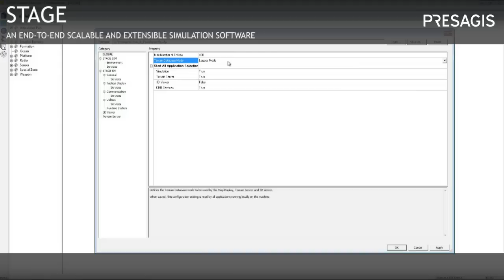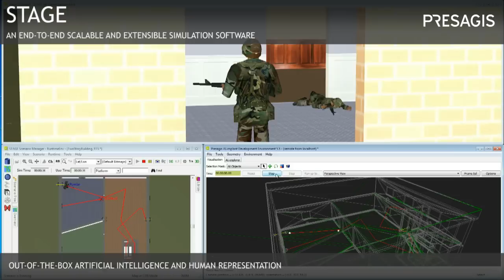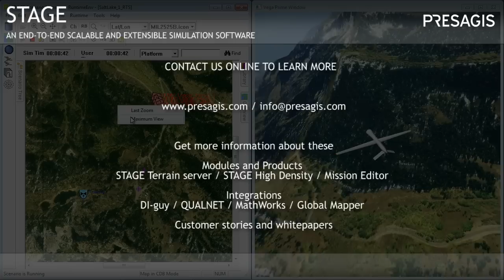STAGE CGF Simulation Software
STAGE from Presagis is an end-to-end scalable and extensible simulation software that provides the ability to generate and execute complex scenarios for training and analysis.